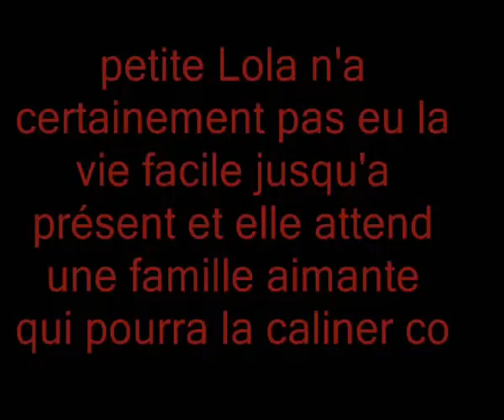lola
Mignonne est adorable Lola est en sauvetage elle vous attend au refuge de Châteaubourg